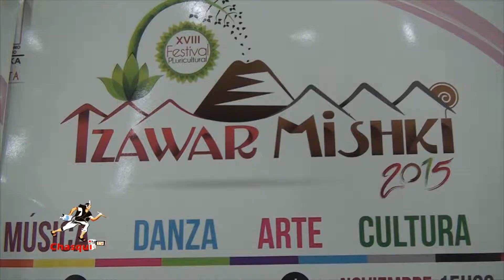COAC KULLKI WUASI AUSPICIA TZAWAR MISHKI